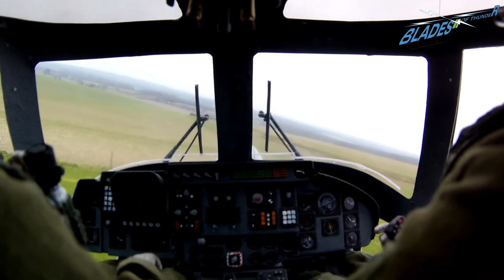Westland Lynx HMA Mk8 Black Cat Primary Flight...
It is here..what you have all been waiting for since the unveiling of the new paint scheme for Glen's Mk 8 Lynx...

Unfortunately Paul couldn't be there but Glen and Kev went to Helipad Model Helicopter Club and took the Lynx up for it's first flight since the new paint job and rebuild. Ground tests were positive and with the weaponry and detail added it was time for her to get some air in her blades...let us know what you think...